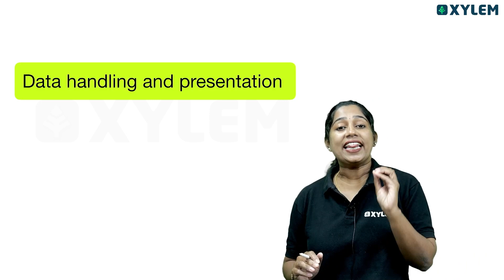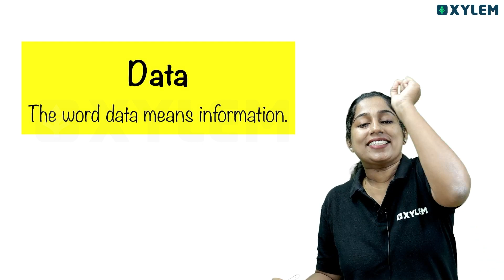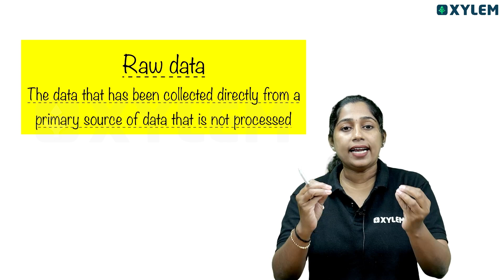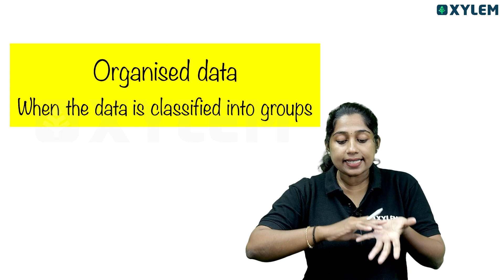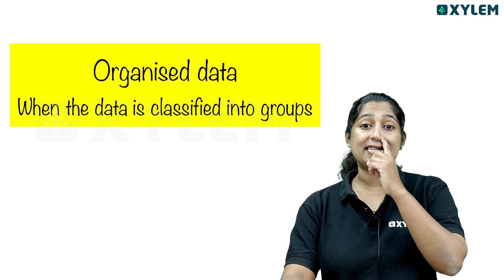Class 6 CBSE Maths | Chapter - Data Handling And Presentation - What Is Data? | Xylem Class 6 CBSE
Our channel offers a diverse range of videos covering various subjects taught in Class 6 CBSE, ensuring comprehensive knowledge acquisition. From English language lessons to Mathematics tutorials and science experiments to Social Studies discussions, our team of experienced educators presents engaging and interactive lessons that cater to the learning needs of young minds.